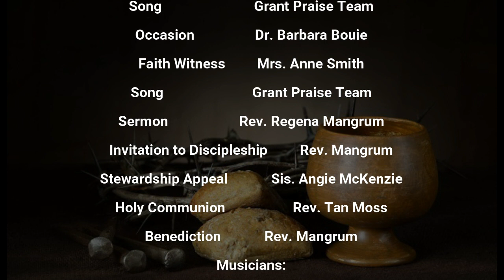March 7, 2021 - Message: "What Are You Doing With Your Faith?" (Hebrews 11:31) by Rev Regena Mangrum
March 7, 2021 - Holy Communion/Women's History Month - Message: "What Are You Doing With Your Faith?" (Hebrews 11:31) by Rev. Regena Mangrum. Please support this global ministry through the Giveplus app or mail your personal checks to Greater Grant Memorial AME Church 5533 Gilchrist Road Jacksonville, FL 32219. Senior Pastor: Rev. Tan Moss